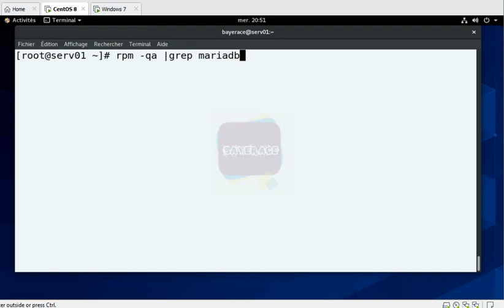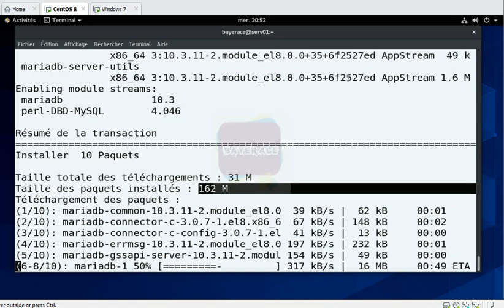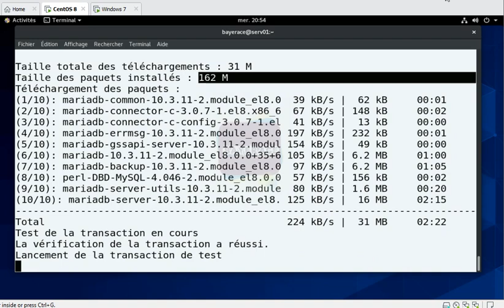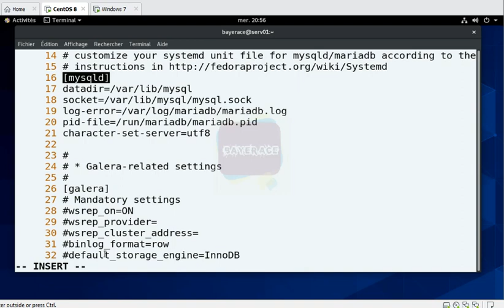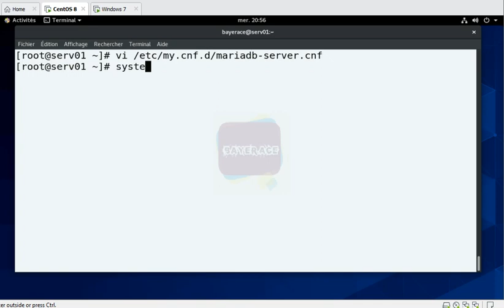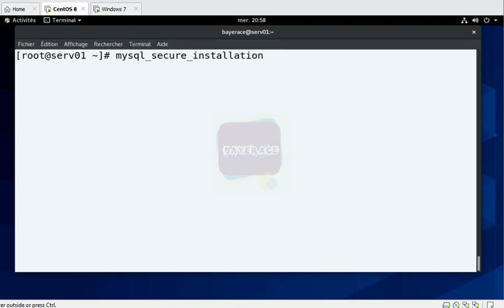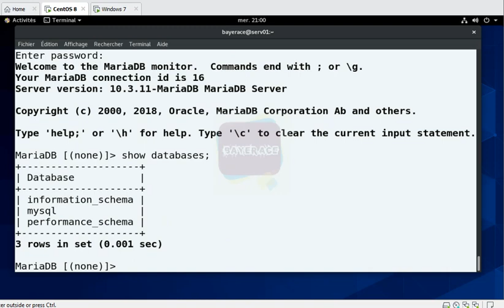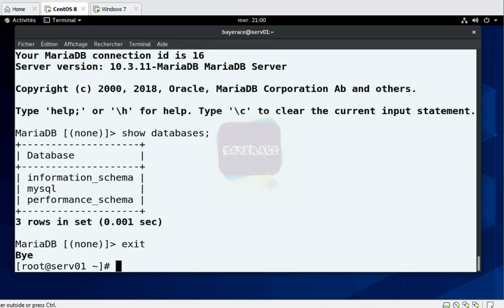video 12 CentOS 8: Configuration du serveur mariadb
Configuration du serveur de base de données mariadb Server pas a pas sous centos 8